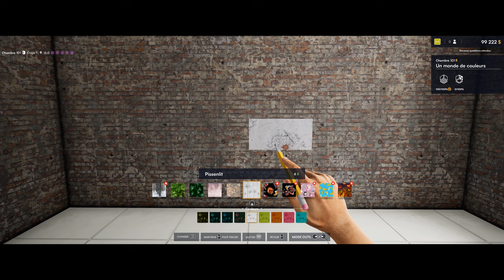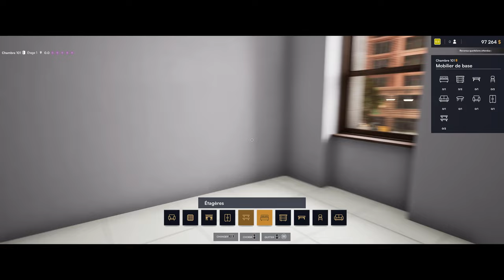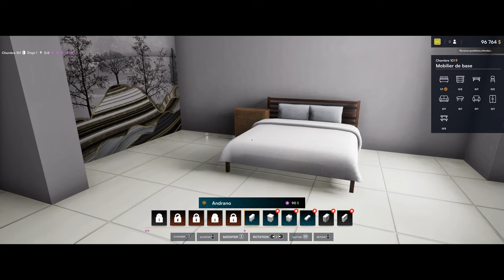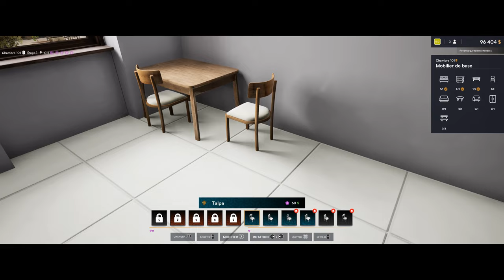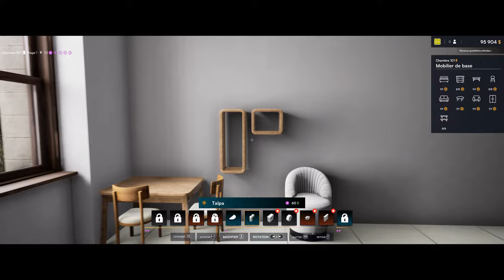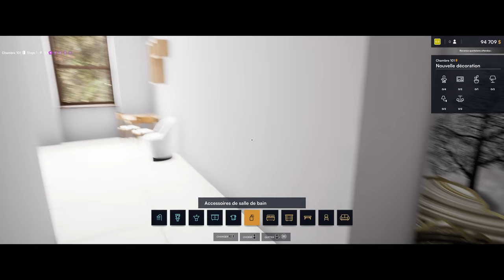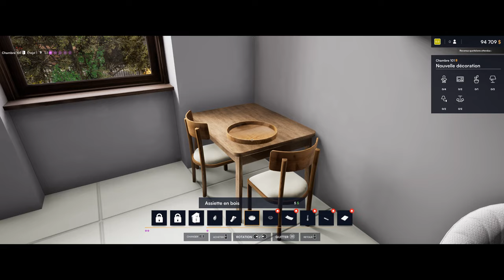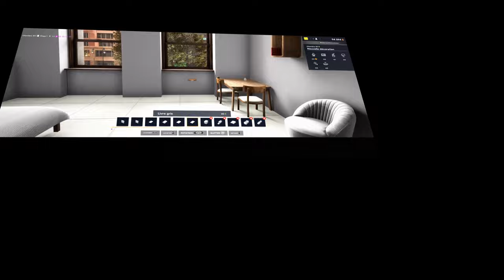HOTEL RENOVATOR GAMEPLAY FR (PC)